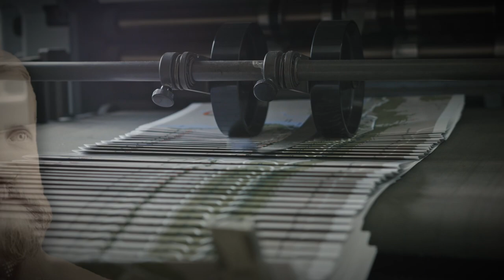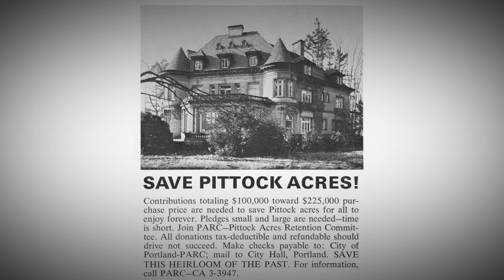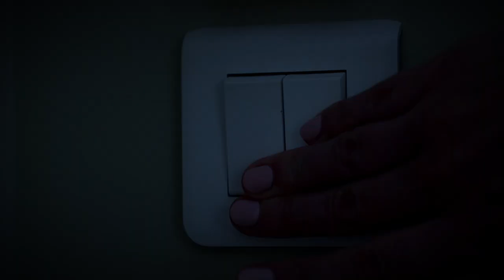History And Hauntings Of Pittock Mansion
Today we delve into the intriguing history and chilling hauntings of Pittock Mansion.

Today I explore the secrets and ghostly tales that surround Pittock Mansion, once the opulent home of Portland's influential Pittock family.

But Pittock Mansion holds more than just its grandeur. Legends of paranormal activity and ghostly encounters have shrouded the mansion for decades.

I'll delve into the ghostly tales and unexplained phenomena that have left visitors and staff with a sense of unease. From ghostly apparitions to inexplicable sounds, the haunting stories surrounding Pittock Mansion will send shivers down your spine.

Whether you're a history or paranormal enthusiast, this video promises a fascinating and immersive experience.

👍 If you found this video entertaining why not help us out by getting friendly with the like button.